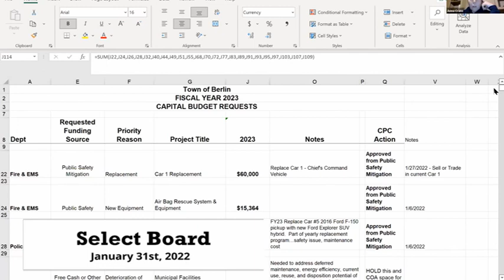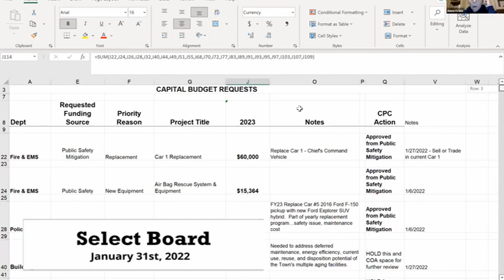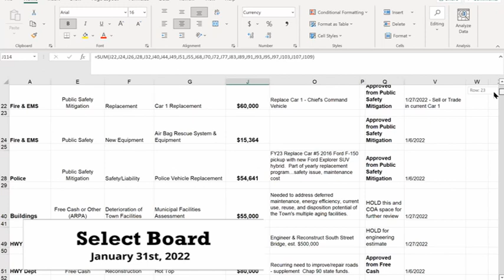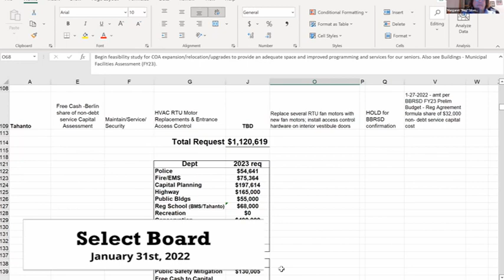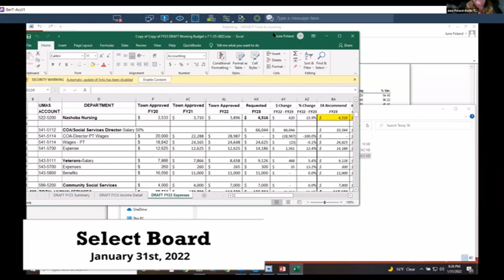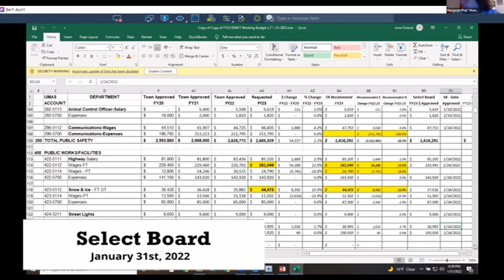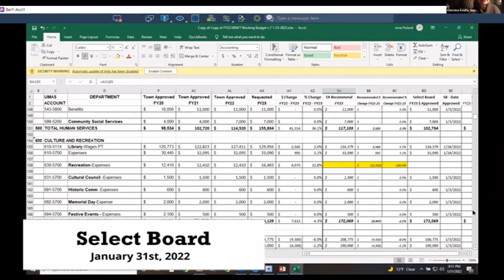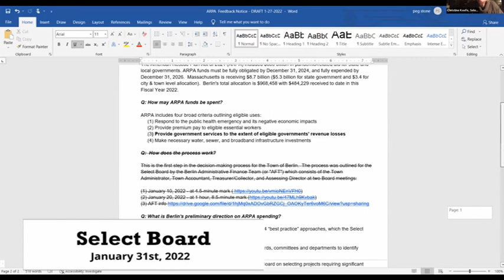Select Board 1.31.22